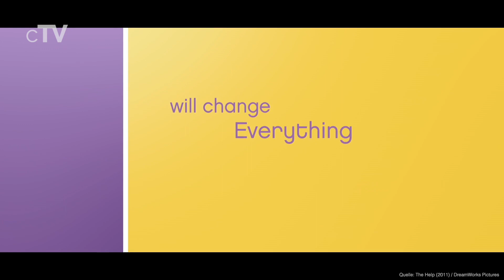Top 5 Kindermädchen Filme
Wenn du Filme über Kindermädchen sehen willst, die sich um Kinder kümmern, solltest du dir unbedingt unsere Auswahl der besten Nanny Filme ansehen.

Filme in dieser Rangliste:
5. Mary Poppins' Rückkehr (2018): (00:13)
4. Tully (2018): (02:28)
3. Mrs. Doubtfire - Das stachelige Kindermädchen (1993): (04:38)
2. Meine Lieder, meine Träume (1965): (06:06)
1. The Help (2011): (10:03)